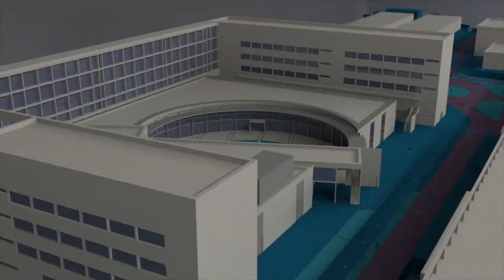Congreso Atenea: mujeres artistas, tecnólogas y científicas - Noticia @UPVTV, 24-10-2019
Mesas redondas, talleres formativos, performances… son algunas de las actividades que se han organizado con motivo de la segunda edición del Congreso Atenea: mujeres artistas, tecnólogas y científicas.

El evento - que, en esta ocasión, acoge Las Naves del Ayuntamiento de València - busca fomentar la figura de mujeres profesionales y promover la creación de proyectos interdisciplinares.

Un encuentro único para y entre mujeres de las siete artes y de las ramas STEM, acrónimo que se refiere a las áreas de conocimiento en las que suelen trabajar científicos e ingenieros: ciencia, tecnología, ingeniería y matemáticas.

Así que, Atenea se ha convertido en una apuesta por la unión de las artes, las ciencias y el desarrollo tecnológico para crear nuevos espacios creativos desde una perspectiva feminista
En la segunda edición del Congreso Atenea han participado artistas nacionales de prestigio internacional como María Castellanos, Clara Boj, Raquel Meyers o Alba Corral, entre otras.